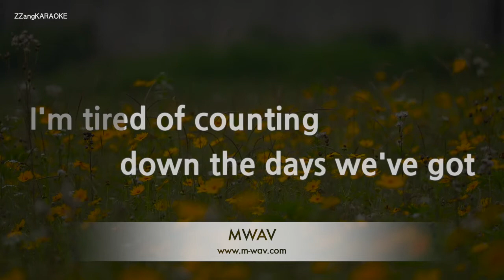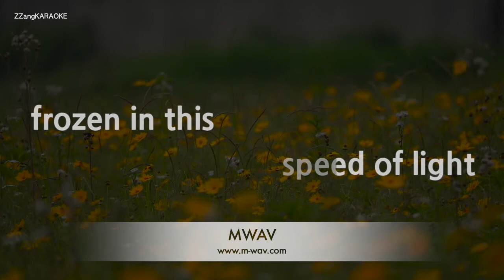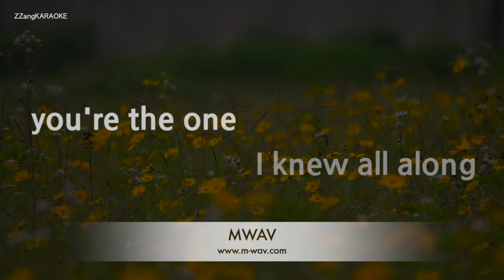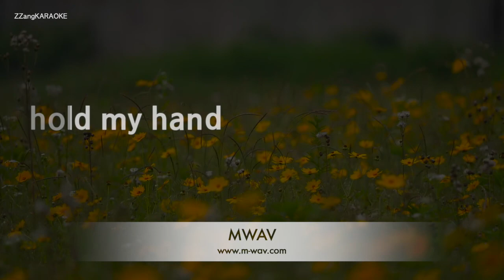[짱가라오케/노래방] 존 박(John Park)-now, us, here [ZZang KARAOKE]